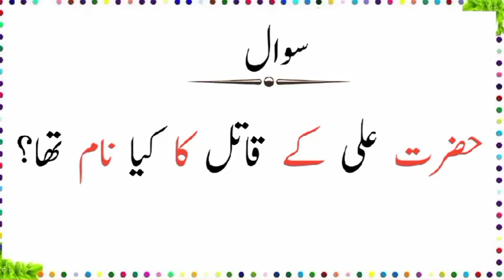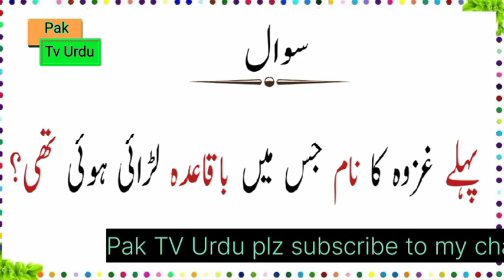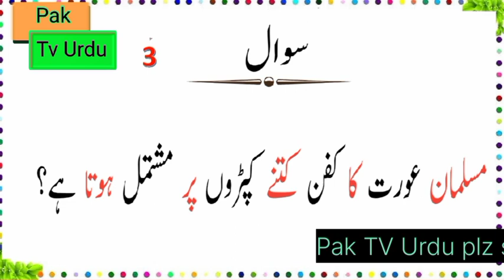Zaheeno! Islamic question with answers in Urdu pak tv Urdu